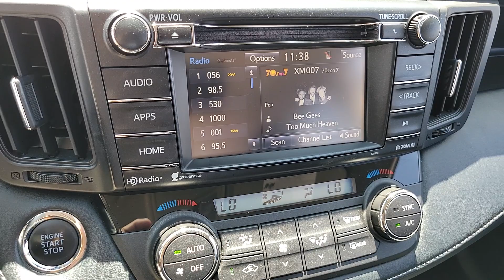2018 TOYOTA RAV4 XLE FWD Henderson, Las Vegas, Laughlin, St George, Flagstaff NV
Pre-Owned 2018 TOYOTA RAV4 XLE FWD available at Findlay Honda Henderson located in 933 Auto Show Dr, Henderson, Nevada, 89014. Servicing the Henderson, Las Vegas, Laughlin, St George, Flagstaff area.

Looking for your dream car? It could be the  2018  TOYOTA RAV4.  This can-do Rav 4 puts fun, refined comfort, and capability into your daily drive. It delivers a solid, stable ride, spacious and convenient cabin, the latest infotainment and driver assistance tech, agile handling, and chiseled good looks. You'll love its clever cargo storage solutions, premium feel, and must-have fuel efficiency.  These are just some of the great options this vehicle comes with: Pre-Collision System, Lane Keeping Assist, Satellite Radio, Dual Zone A/C, Leather Steering Wheel, Tire Pressure Monitoring System, Floor Mats, Side Air Bag, Engine Immobilizer, Steering Wheel Controls. Optimize your driving experience in this rugged yet refined Rav 4. Our team of courteous professionals will help you make the most of your vehicle search. Kick it off with a fun, easy, and informative test drive.